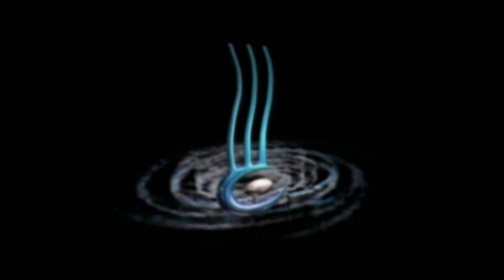WILD KAI LEGENDS SERIES 1 - EP 7 - TATAPOURI